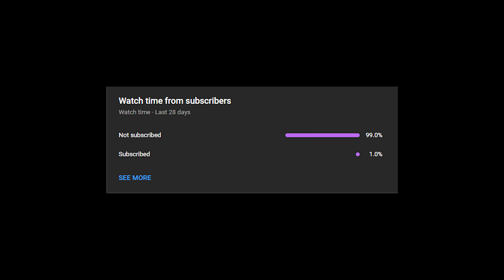DESTROYING THE WHOLE SCHOOL TO FIND OSANA | Yandere Simulator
DESTROYING the WHOLE SCHOOL to FInd OSANA in Yandere Simulator! Leave a LIKE for more!

New Yandere simulator update in 2023 with new elimination methods, new ways to hide your crimes & some seeds that could turn deadly after a few days of water & love? im down

I just wanna make y'all laugh and not take things too seriously, so any negative comments will be automatically deleted or you will see a sassy response from me!